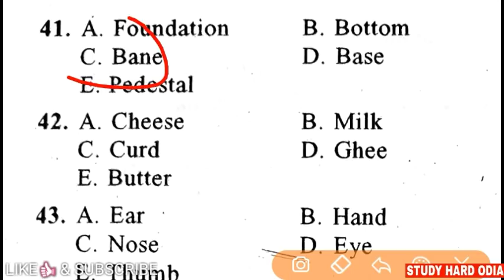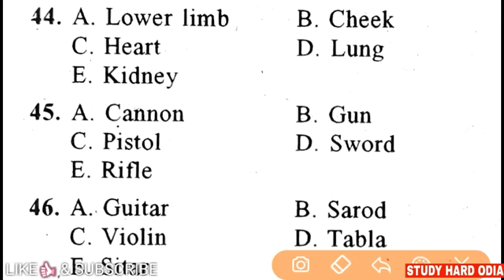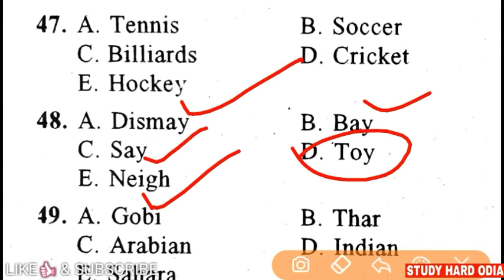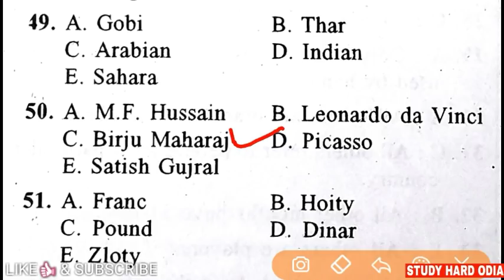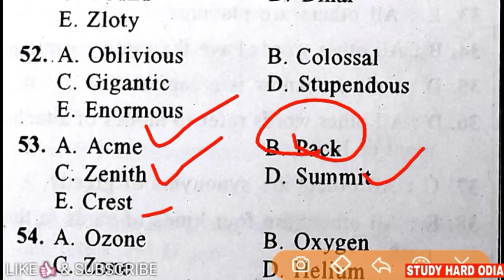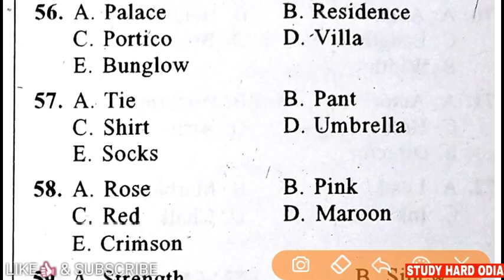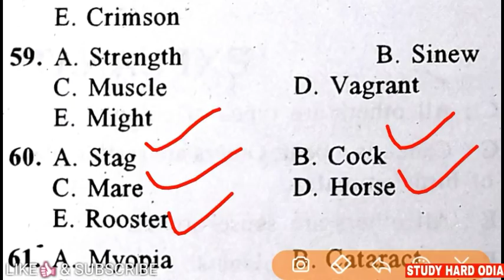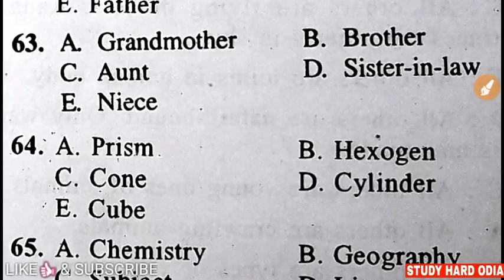OPSC ASO Exam 2018 || ASO Live Class on Verbal Reasoning || Verbal Reasoning Odd One Out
This is the second Live class of aso . In this video I have discussed about important verbal reasoning tricks & methods. This is most important for the all state & central government exams. It looks so easy but makes u fail. So watch the video to know how to deal with Verbal Reasoning. ASO OSSC OSSSC POSTAL SSC MTS CGL

To see more videos on important topics visit playlist of my channel.

Best Books for Study You May buy by Clicking on the Link...
OPSC General Studies Paper-1(BK Publication)

OPSC General Studies Paper-2 (BK Publication)

ASO 15 Practice Set(Arihant)

ASO Book By SK Publisher's

OPSC General Studies Paper-2 (Arihant)

OPSC General Studies Paper-1(Arihant)

Odia Grammar for CBSE/ICSE

Oxford English-English-Odia Dictionary

SSC CGL Tier 3 Practice Book by Kiran

Odisha ASO Book By (Arihant)

Videos you may watch..

StudyHardOdia is a YouTube CHANNEL in which you will get an important video on daily basis. Which will give you minimum 4-5 marks in any exam.

Keep liking...
Stay Blessed